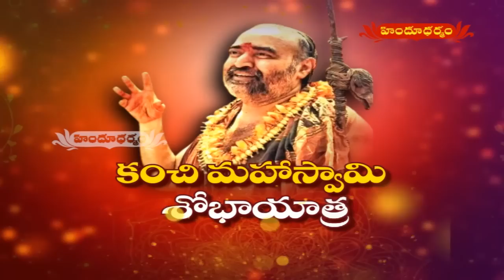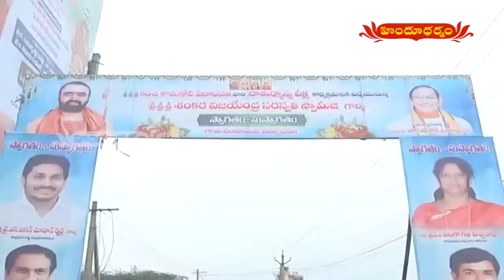కంచి మహా స్వామి శోభాయాత్ర | Sri Vijayendra Saraswathi Swami | Chaganti Koteswara Rao